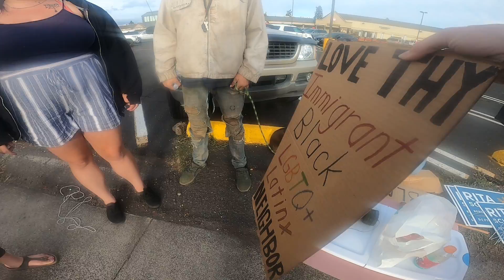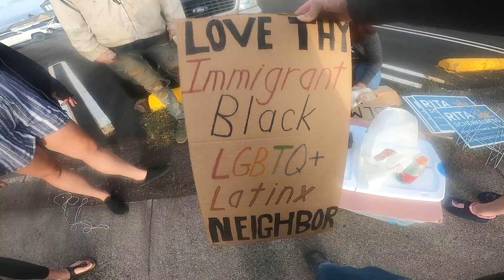1st Amendment mini event pt. 1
I noticed that there was a Trump stand and supporters with people holding signs. I decided to see what was going on. At the end, I speak to the 3 officers watching from the parking lot.